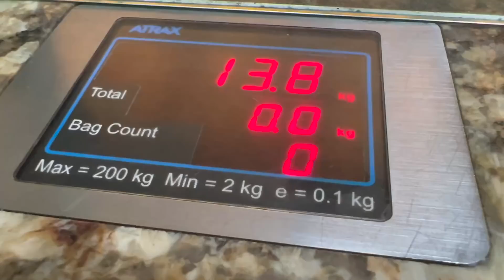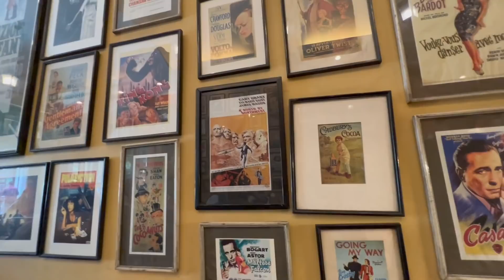DELHI VLOG || PART 1 || Sarojini Nagar, Khan Market & The Cosmo Awards!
I finally got to travel after two long years!!! It was a short trip to Delhi for the Cosmopolitan Blogger Awards so I thought I'd try something new and do daily vlogs for you, here’s  part 1!!! Hope you like it!!!

G.P.O. MUMBAI
MUMBAI-400001